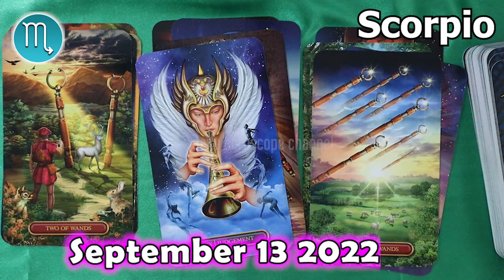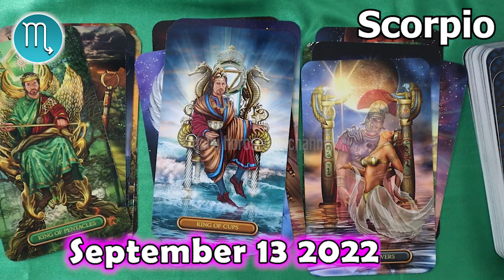❎ FREE DAILY HOROSCOPE ❎ SCORPIO DAILY HOROSCOPE TODAY September 13 2022 🌞 horoscope tarot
Scorpio Horoscope September 13, 2022
Daily horoscope Scorpio 13 September 2022
Horoscope Scorpio September 13, 2022